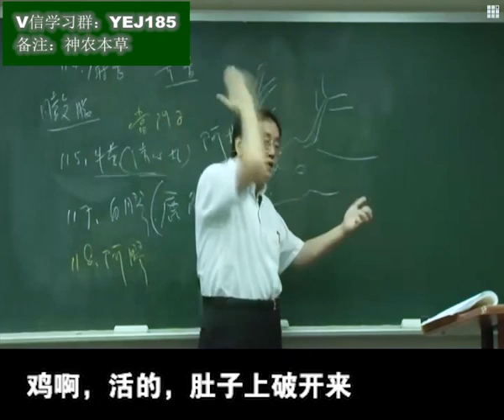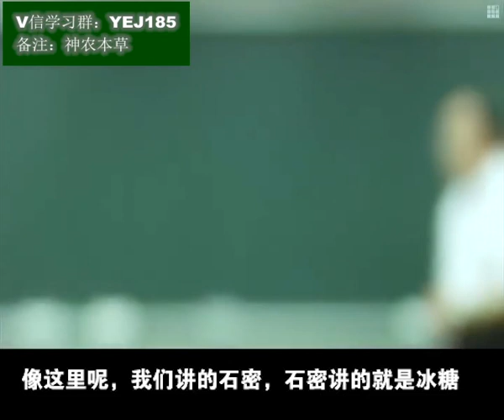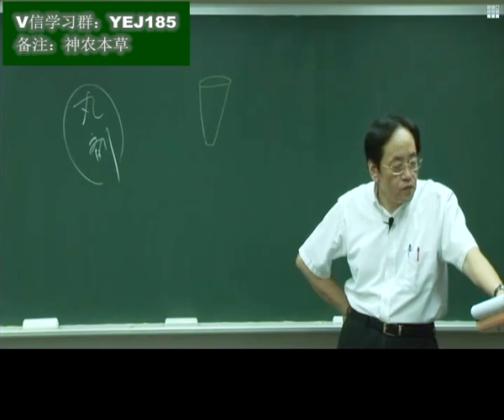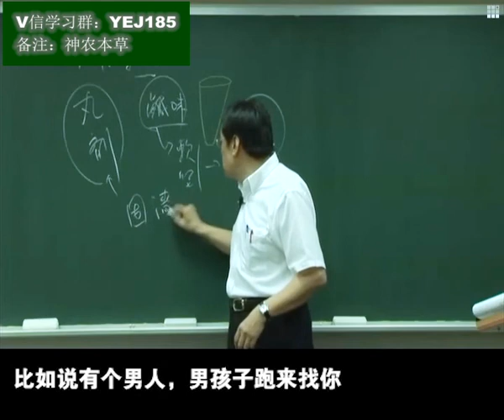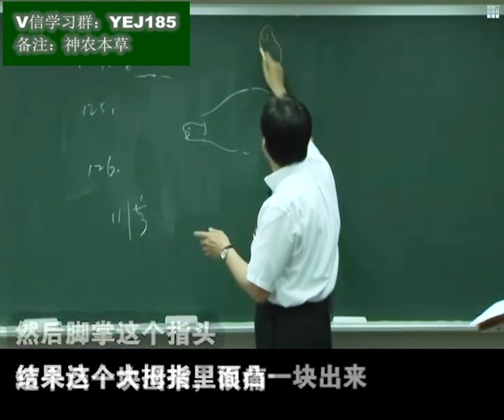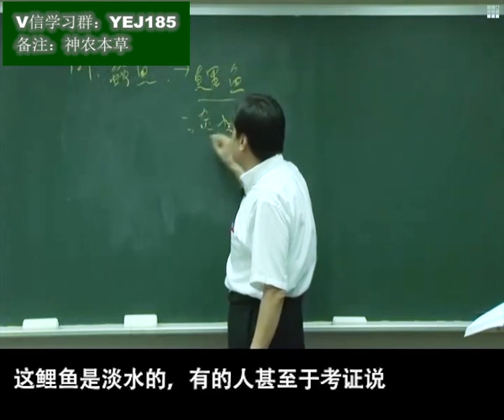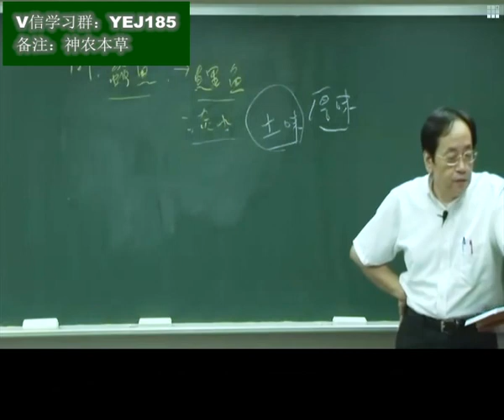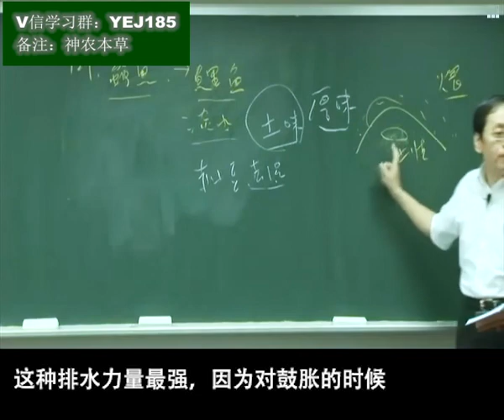22神农本草经